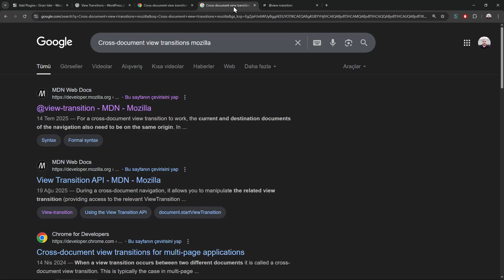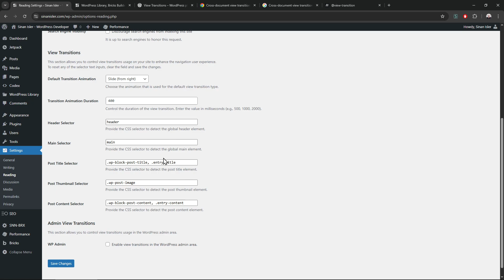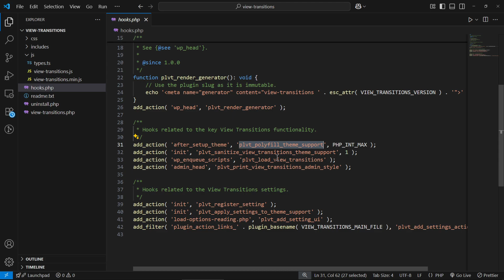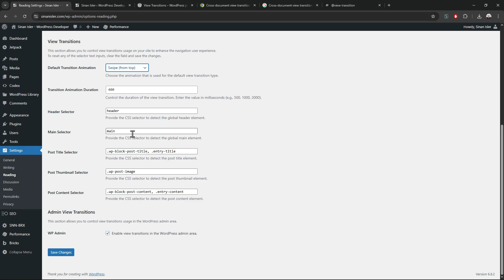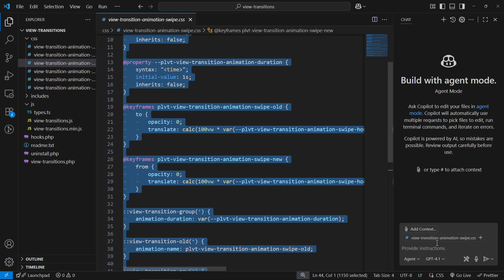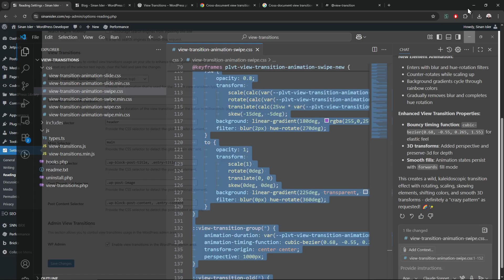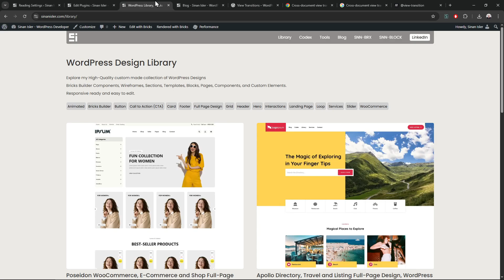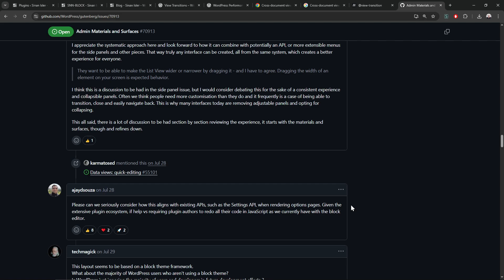Testing Page Transition, Upcoming Core WordPress Admin Redesign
00:00 Intro
01:16 Activating  Transitions
04:14 Checking how it works
10:58 Talking about upcoming wp-admin re-design